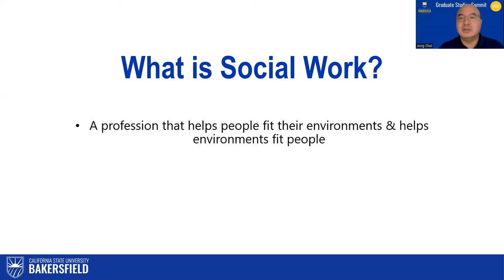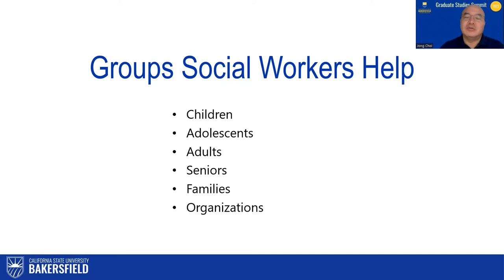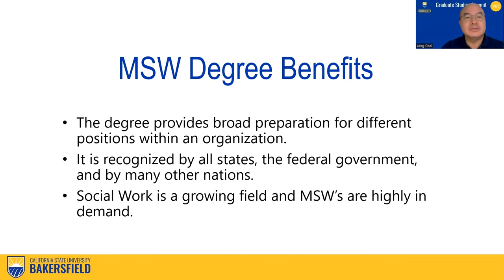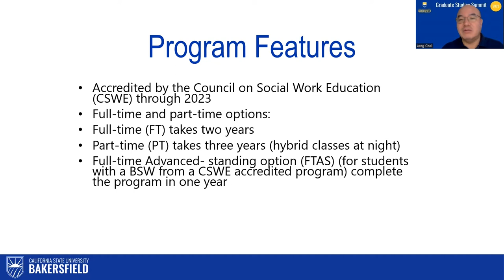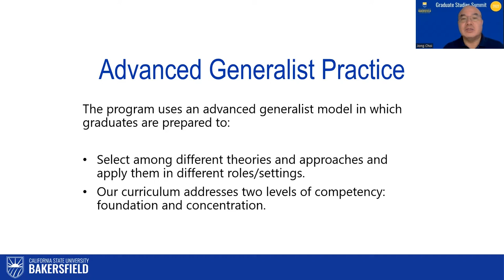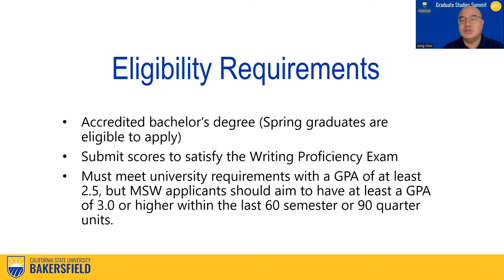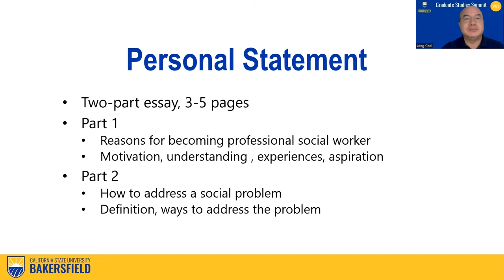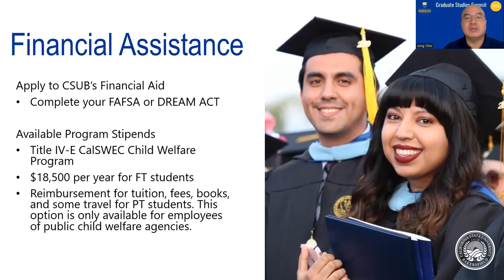Graduate Programs in Social Sciences - Social Work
Join Dr. Jong Choi to review the Master in Social Work application requirements.  Make sure to attend an Open House for more details

CSU, Bakersfield, held its second annual Graduate Studies Summit on October 1, 2022.  This is one of the many presentations.